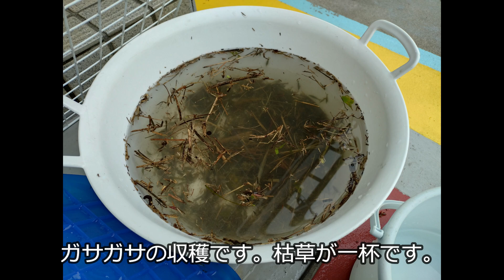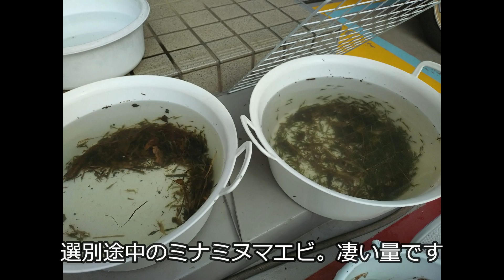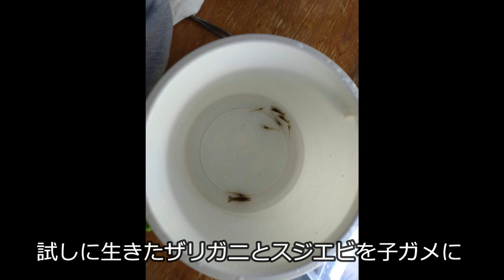ガサガサで獲れた小魚とエビをエサに！の巻（2023年11月12日）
最近のガサガサは子ガメや熱帯魚のエサ取り専門に・・・お陰でエサ代が
少し助かってます。